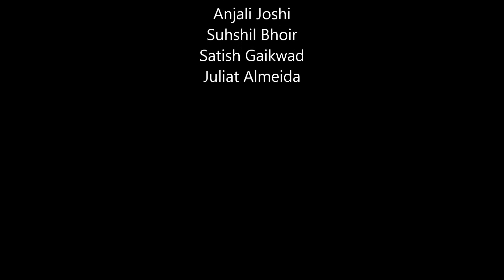TUV India Diwali Celebration 2018 - Dhamakedar Laugh